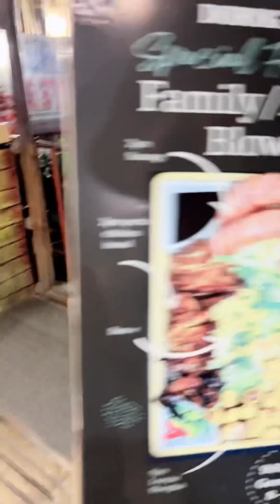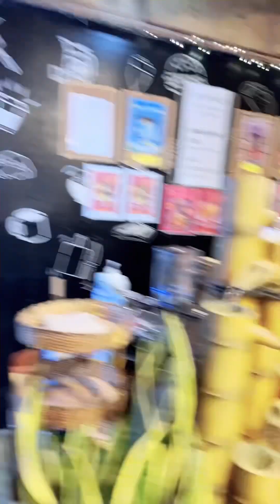Family dinner kay durog ni isko ng antique